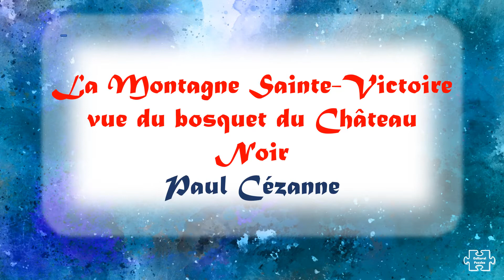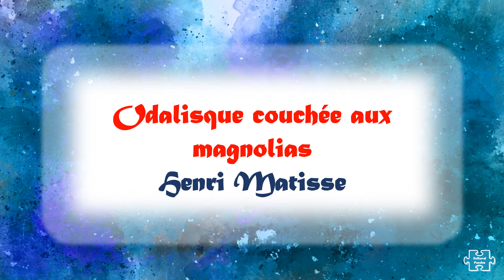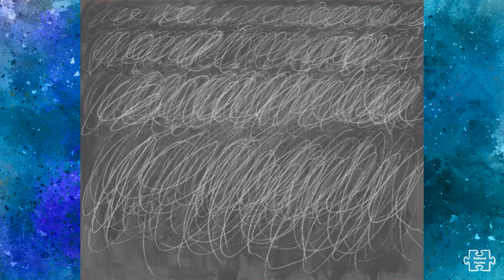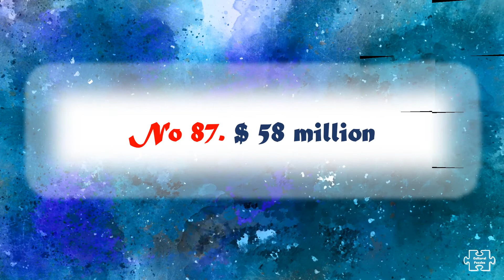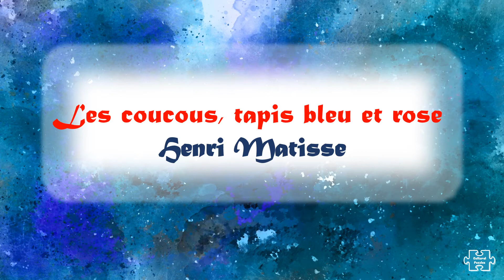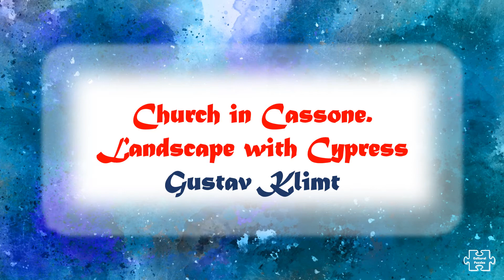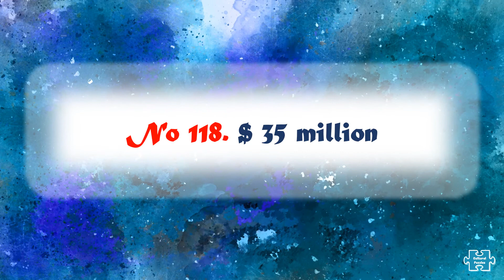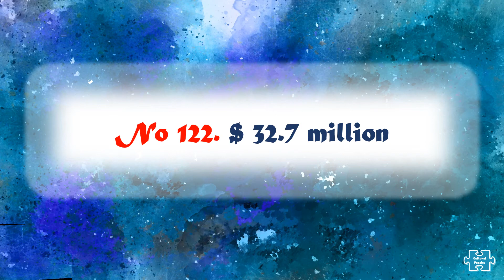The 100+ Most Expensive Paintings in the World